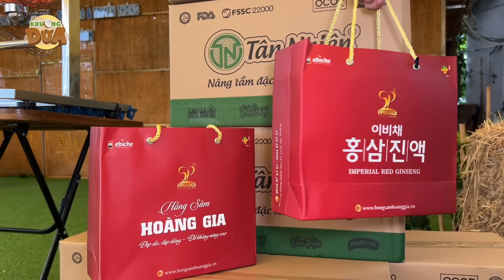Khương Dừa mới làm một đêm lô tô được bà con ủng hộ đông đúc thì lại gặp mưa…